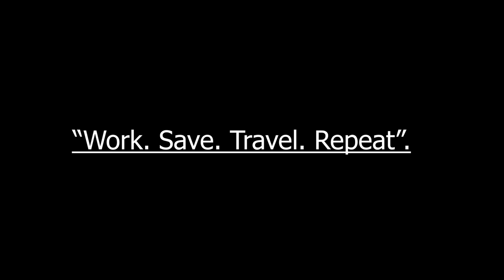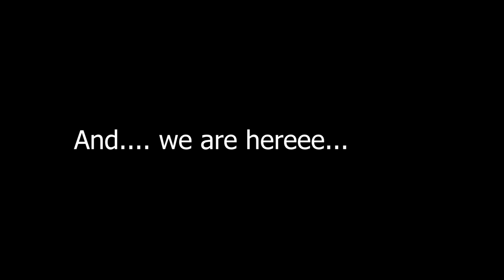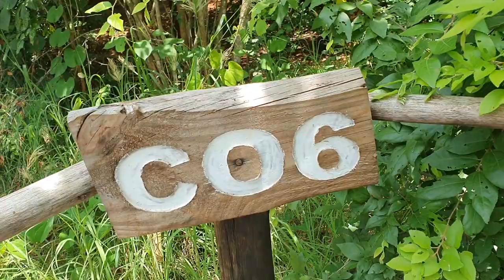Gwata Camp, Morogoro, Tanzania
Mambo vipi? I hope you guys are doing great!

Here is a new video from my trip to Gwata Camp last year.

Asante kwa kutazama video ya leo.